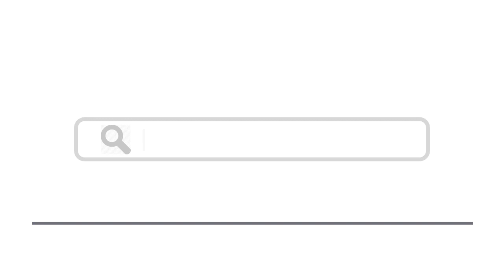Top 15 Best Resorts In Key West, Florida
Here are top 15 Best Resorts In Key West, Florida
1. Ocean Key Resort and Spa
4. The Reach Key West Resort
5. Parrot Key Hotel and Resort
7. Hyatt Centric Key West Resort and Spa
8. The Marker Waterfront Resort
10. Ibis Bay Beach Resort
11. Margaritaville Resort and Marina
12. Pier House Resort and Spa
13. La Concha Hotel and Spa
14. Galleon Resort and Marina
15. DoubleTree Resort Grand Key